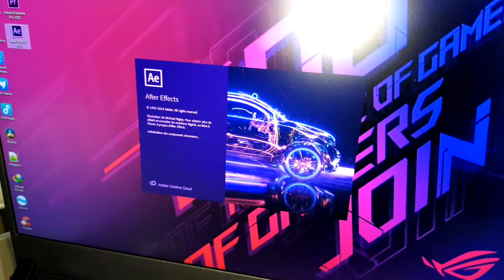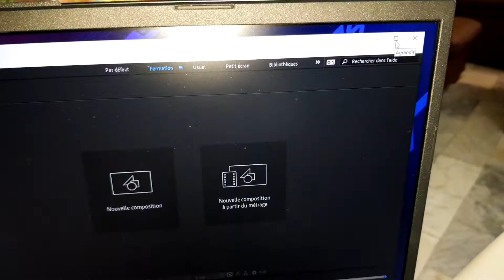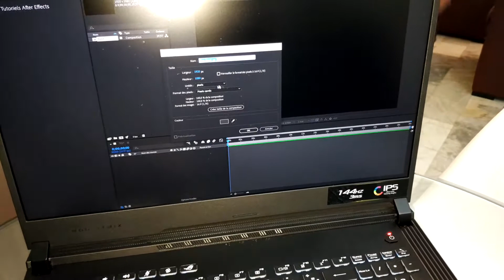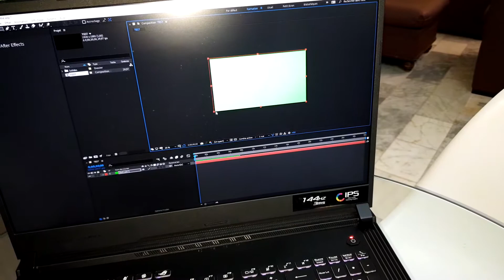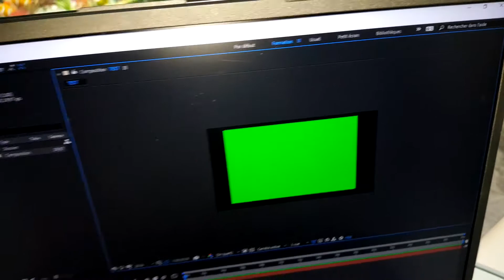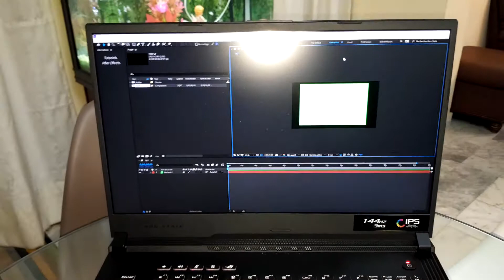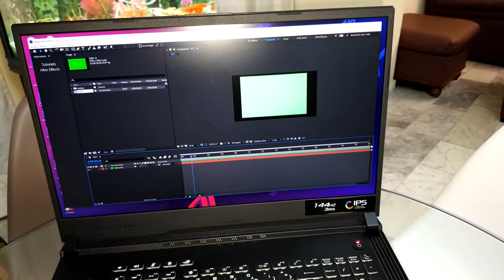ASUS ROG STRIX3 G731GU : Adobe After Effects 2020 TEST REVIEW!